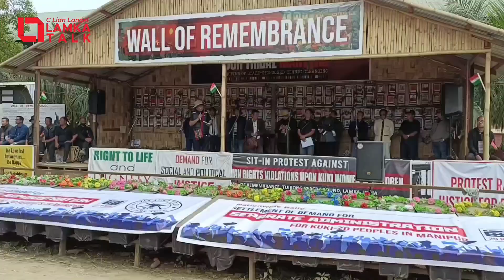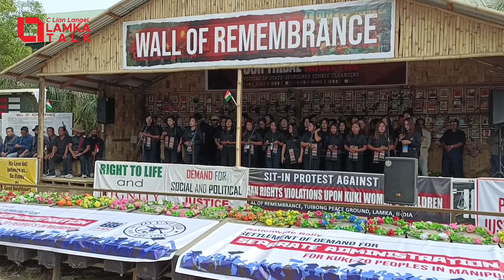Nationwide Rally for Separate Administration (Lamka) organised by Zo United | Nov 29, 2023